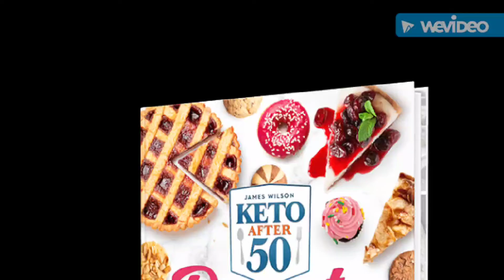backpain SOS#health, relationshipmanage program's#Happylife#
🙏. 🙏 Improve the relationship's manage &रीढ़ की हड्डी के दर्द को दूर करने वाला प्रोग्राम ✓- 💹📈

. KETO AFTER 50 Desserts by James Wilson {Program} Make Him Worship you - woman's relationship by Michael Fiore Program KETO AFTER 50 by James Wilson {Program} Back Pain SOS. His Secret Obsession by James Bauer # youtubeseo# youtubevideo#good lifestyle # sv.best products#improve women'srelationship program backpain SOS#health program vitaminare called# health care#what is health#Happy life#relationship management...
.. music 🎶-movement of inspiration healthprogram,backpain SOS# These is most popular program.